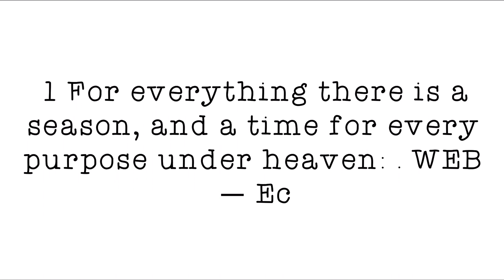LIFE IN THE PHILIPPINES| FARMLOT YEAR-END UPDATE 2020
LIFE IN THE PHILIPPINES: FARMLOT YEAR-END UPDATE 2020 | BUHAY PROBENSYA